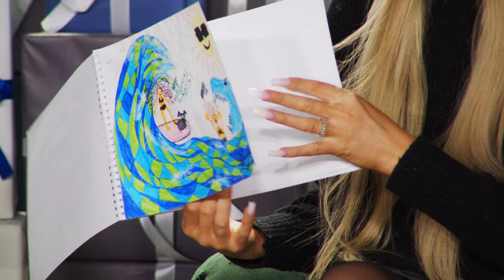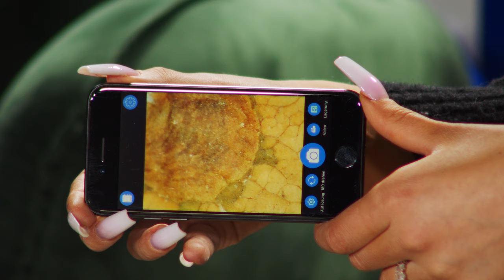Monika weiß, dass sich Kinder über diese Geschenke besonders freuen | PEARL TV November 2022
In diesem Video zeigen Ingo Richter und Carsten Ruland alles rund um Schwebender Globus.

(00:01:00) Playtastic Malkoffer (Malkasten Erwachsene) - statt 26,90 EUR jetzt 12,99 EUR

(00:04:30) FreeSculpt 3D Pen (3D Druckstift) - statt 53,90 EUR jetzt 34,99 EUR

(00:09:30) Somikon Microskop: WLAN-Full-HD-Hand-Mikroskop,Akku, 1000-fache Vergrößerung, App, 8 LEDs (Digital Mikroskop)
Machen Sie Kleines ganz groß & betrachten Sie alles auf Mobilgerät oder PC
* Bis zu 1.000-fache Vergrößerung
* 8 LEDs mit stufenloser Helligkeitseinstellung
* Kostenlose App für Live-Bild-Übertragung, Foto- und Videoaufnahmen
* Flexibel einsetzbar dank Akku-Betrieb
* Schwanenhals-Ständer für optimale Ausrichtung
* Kompatibel zu Android, iPhone, iPad, Mac und Windows
* Digitales Full-HD-Mikroskop zum Vergrößern von Blättern und Blüten, Insekten, Briefmarken, Schmuck, Computer-Platinen u.v.m.
* Flexibel einsetzbar dank Akkubetrieb
* Stufenlos einstellbare Vergrößerung: 50- bis 1000-fach
* Integrierte Full-HD-Kamera mit 1-MP-Sensor: 1920 x 1080 Pixel
* Kostenlose App für Android und iOS: für Live-Bild-Übertragung direkt aufs Mobilgerät, Foto- und Videoaufnahmen
* Aufnahme-Format Foto: JPEG, Video: MP4
* 8 dimmbare LEDs zur Ausleuchtung: per Drehregler stufenlos einstellbar
* Schwanenhals-Ständer mit Halte-Manschette zur optimalen Ausrichtung des Mikroskops
* Breite Basis für sicheren Stand: mit Kalibrierlineal (Skala in mm)
* Ohne Ständer auch als Hand-Mikroskop nutzbar
* Durchsichtiger Staubschutz zum Schutz der Kameralinse
* Stromversorgung: Li-Ion-Akku mit 800 mAh für bis zu 1 Stunde Laufzeit, lädt per USB (Netzteil bitte dazu bestellen)
* Maße Mikroskop (Ø x H): 3,5 x 12,5 cm, Gewicht: 90 g
* Mikroskop DM-350 inklusive USB-Kabel, Basis mit Standfuß, Halterung mit Halte-Manschette sowie deutscher Anleitung - Außerdem relevant oder passend zu: Elektronische Lupe, Tablet Tasche, Laptop, LED Pflanzen, Bilder, Objektiv, Kameras, Stativ, Fotos, Handy

(00:13:30) infactory Schwebender Globus: Freischwebender 10-cm-Globus in Magnet-Ring mit bunter LED-Beleuchtung (Schwebende Weltkugel)
Träumen Sie sich in die Tiefe des Alls - in nahezu magischen Momenten!
* Schwebt magisch in der Luft
* Dreht sich von selbst - wie in Wirklichkeit
* Wird atmosphärisch von bunten Lichtern angestrahlt
* Magischer Blickfang
* Blickfang auf Schreibtischen, Regalen, in Vitrinen u.v.m.: für magische Momente wie in der Wirklichkeit des Weltraums
* Magnet-Schwebesystem: der Globus dreht sich rundherum - völlig berührungslos
* Bunte LED-Beleuchtung: wie aus der geheimnisvollen Tiefe des Alls
* Übersichtliche Weltkarte mit Kontinenten und Ländern (englisch beschriftet)
* Farbe: silbern/schwarz
* Ein/Aus-Schalter
* Stromversorgung: 230 Volt per Netzteil, Länge des Kabels: 180 cm
* Maße Magnet-Ring (Ø x T): 22 x 5 cm, Globus: Ø 10 cm, Gesamt-Gewicht: 460 g
* Globus inklusive Magnet-Ring-Basis, Netzteil und deutscher Anleitung - Außerdem relevant oder passend zu: Magnetischer Lichter, magnetisch schwebend, Freischwebende, Geschenkideen, Elektromagnet, Leuchtglobus, Geschenkidee, schwebenden, Polarlicht, schwebener

(00:17:30) infactory Roboterhund (Funktionshund) - statt 49,90 EUR jetzt 32,99 EUR

(00:20:30) Playtastic Dino ferngesteuert (Dinos) - statt 119,90 EUR jetzt 42,99 EUR

(00:24:30) Playtastic Autorennbahn (Kofferrennbahn) - statt 119,90 EUR jetzt 63,99 EUR